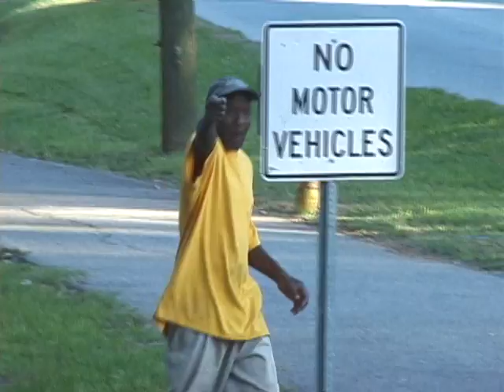DTR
DTR repp n that Va C.T.C,G5,Mo Money Diss an at the end Big Sloop come in Go N Ham ChambersCountyFilms/ChambersCountyMusic